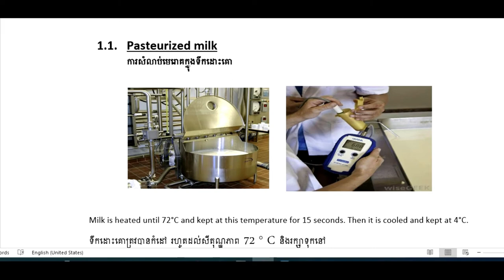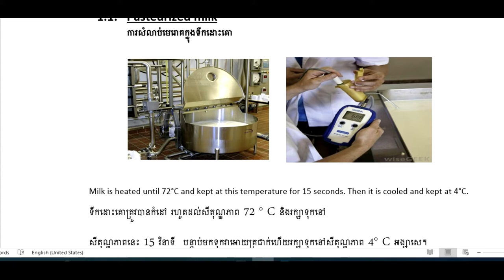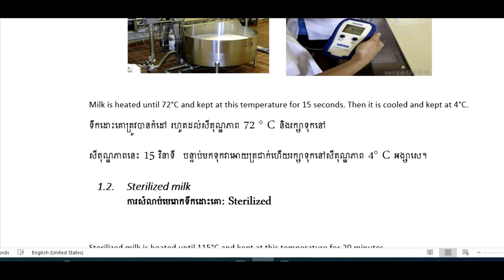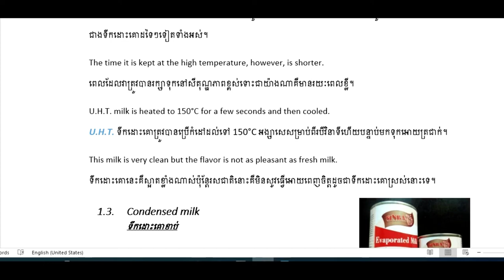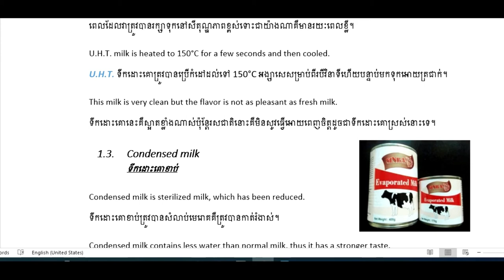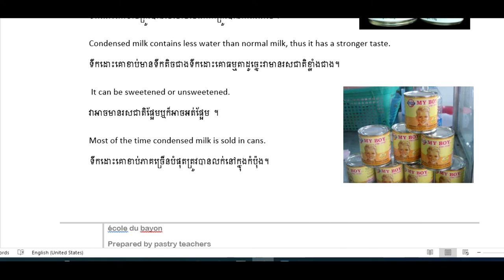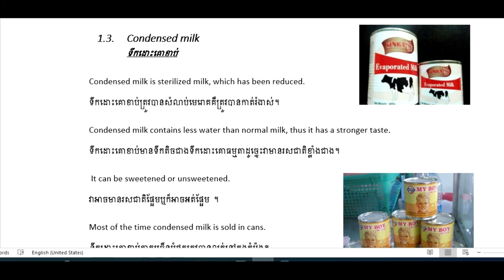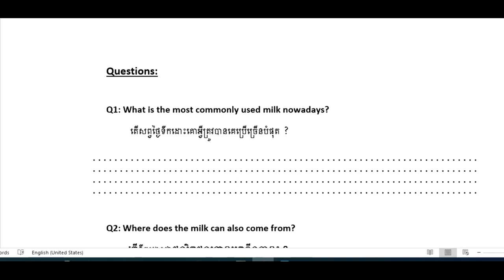Milk Lesson Part 2